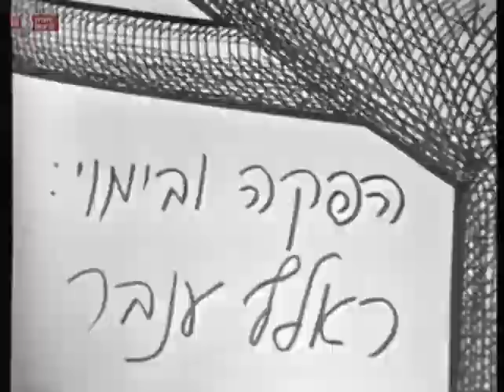טֶלֶ-סתיו (1970)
שירים בצליל ואומר בנושא הסתיו. בהשתתפות: יפה ירקוני, אסנת פז, דני גוטפריד, שולי נתן, אברהם שלונסקי, יורם ארבל, ששי קשת, אלכסנדרה. השירים:
00:16  יפה ירקוני - ליל סתיו
01:17  קטע קריאה - אברהם שלונסקי
03:44  אסנת פז - שיר שלכת אדומה
06:11  דני גוטפריד - מחרוזת שירים בעיבוד לפסנתר
10:16  שולי נתן - שלכת (יך אלם הרוח)
12:27  יורם ארבל - אני אצבע את השלכת בירוק
15:13  ששי קשת - מחר יבוא הסתיו
18:08  קטע קריאה - הענן - מרים ילן שטקליס
18:39  מבצע לא מזוהה - שנינו יחד תחת מטריה אחת
21:27  אלכסנדרה - שיר לא מזוהה

מילות קישור: דליה רביקוביץ'
מנחה: סוניה ענבר
מפיק במאי: ראלף ענבר
נובמבר 1970, חשוון התשל"א